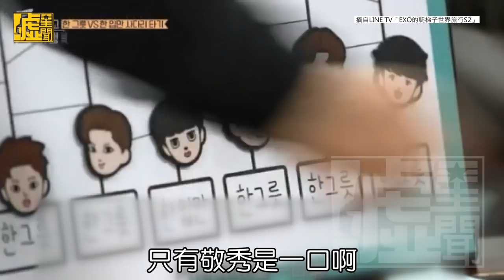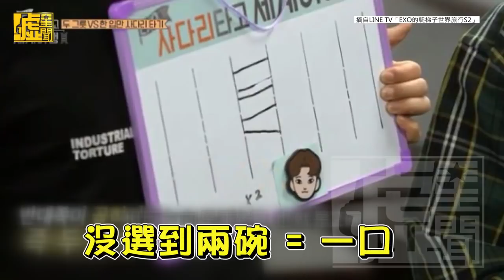EXO來台第一家吃這間！ CHEN賭大的下場GG